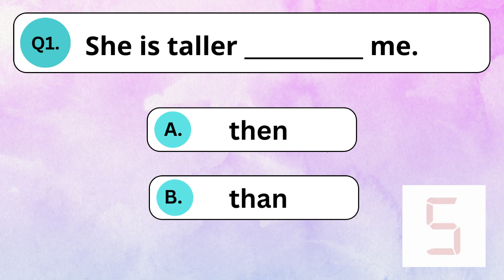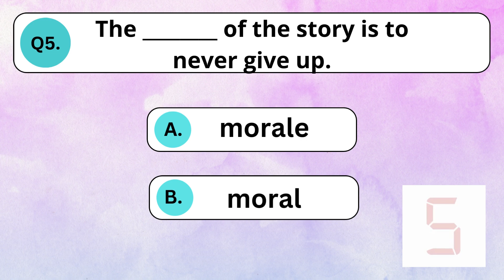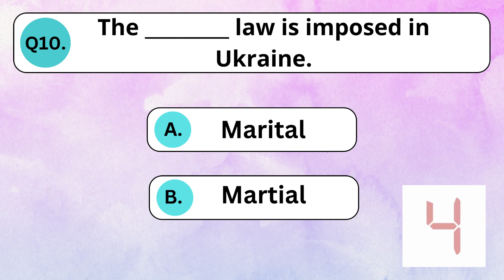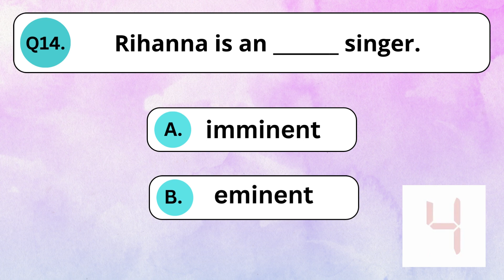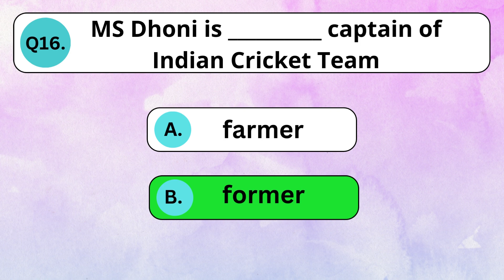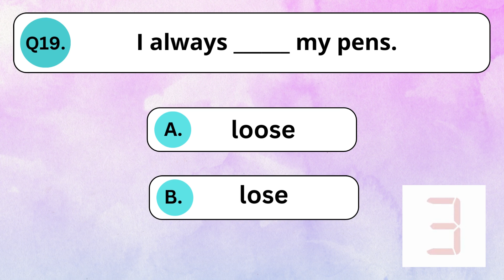Confusing English Words | Quiz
Hello Everyone,

Here we come with another interesting Quiz about common Confusing English Words.

Attempt this quiz and let us know your score in the comments section :)

This Channel DOES NOT Promote or encourage any illegal activities, all the information provided on this channel and its videos are for  GENERAL/ EDUCATIONAL PURPOSE only.

Information to prepare this quiz is referred from Wiki.

With ❤️,
PriyaLokesh